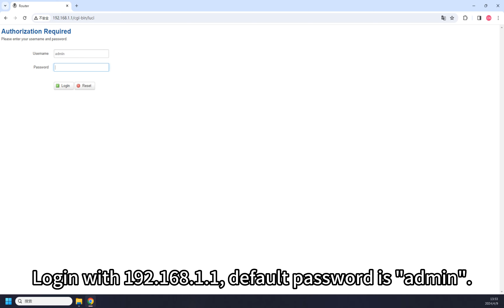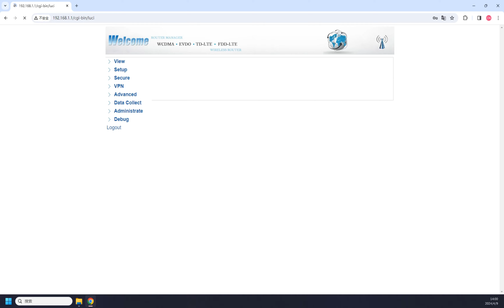How to Upgrade Firmware with IoT Router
This video will tell you how to upgrade Bivocom IoT Router/Gateway, don't forget to perform Reset after upgraded successfully!